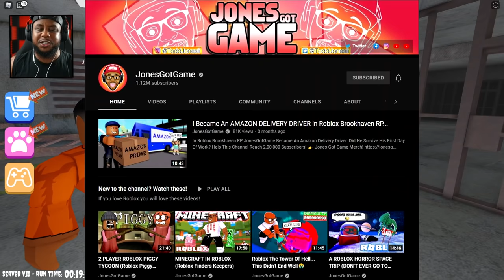2 PLAYER ROBLOX ESCAPE SIREN COPS PRISON...